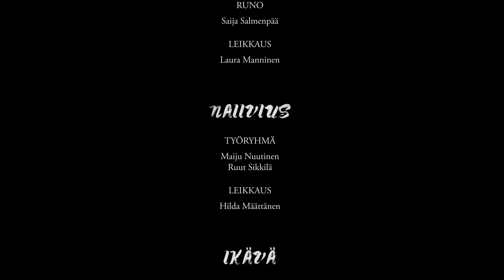Evankeliumi - lyhytelokuva (2016)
Kansanlähetysopiston tanssi-, teatteri- ja mediatiimin yhteistyössä toteutettu lyhytelokuva kesällä 2016.

OHJAUS
Kerttu Keskikiikonen
Hanna Launonen
Harri Turunen

MUSIIKIN OHJAUS
Pekka Nyman

KUVAUS
Laura Manninen
Hilda Määttänen

ÄÄNI
Laura Manninen
Hilda Määttänen

ÄÄNISUUNNITTELU- JA EDITOINTI
Laura Manninen

VÄRIMÄÄRITTELY
Hilda Määttänen

YDIN

TYÖRYHMÄ
Annika Alastalo
Erika Huvinen
Päivi Ranta
Juulia Schroderus

LEIKKAUS
Hilda Määttänen

TARKOITUS

TYÖRYHMÄ
Enniliina Ilvonen
Asta Mutanen
Nina Tuovinen

LEIKKAUS
Hilda Määttänen

VAPAUS

TYÖRYHMÄ
Irina Jääskeläinen
Saija Salmenpää
Tarja Vasarainen

RUNO
Saija Salmenpää

LEIKKAUS
Laura Manninen

NAIIVIUS

TYÖRYHMÄ
Maiju Nuutinen
Ruut Sikkilä

LEIKKAUS
Hilda Määttänen

IKÄVÄ

TYÖRYHMÄ
Emilia Karvinen
Matleena Laaksonen

MUSIIKKI
Matleena Laaksonen

LEIKKAUS
Laura Manninen

RAKKAUS

TYÖRYHMÄ
Iiris Hildén
Aki Korhonen
Milla Ovaska

RAAMATUNKOHTA
1. Kor. 13:4-8, 13

LEIKKAUS
Laura Manninen